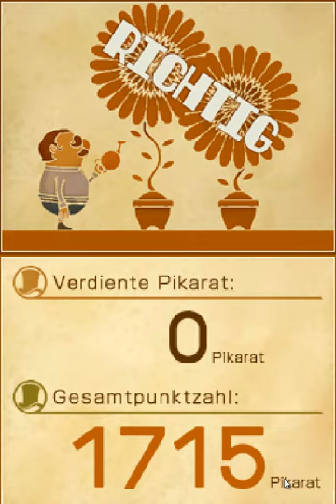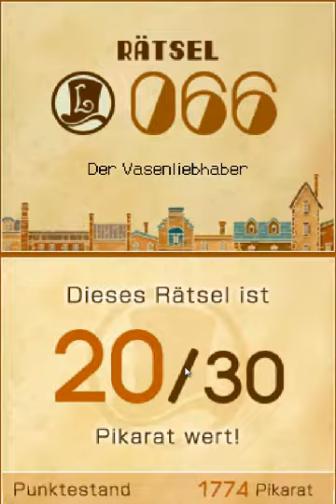Lets Play Professor Layton und die verlorene Zukunft Teil 20